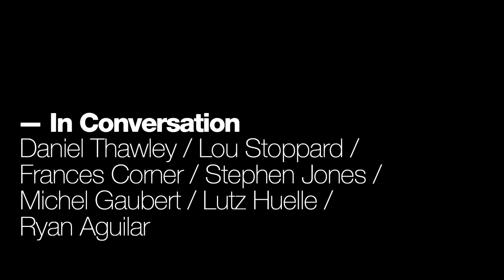SHOWstudio: Aalto ARTS Fashion Seminar 2014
Frances Corner, Michel Gaubert, Stephen Jones, Lutz Huelle and Ryan Aguilar partake in the Aalto ARTS Fashion Seminar 2014 chaired by Dan Thawley and Lou Stoppard